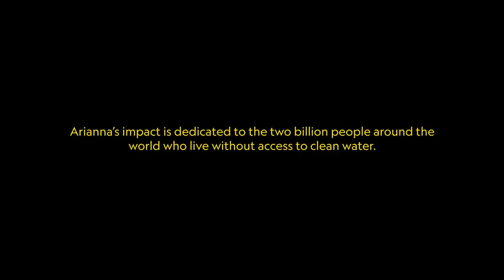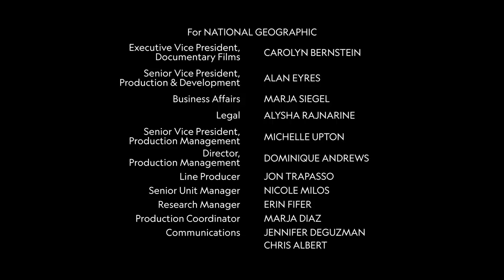The Ripple Effect – Ep. 3 | National Geographic Presents: IMPACT With Gal Gadot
San Juan, Puerto Rico, U.S.A.: Discover the inspiring story of Arianna, a 19-year-old woman leading a team of college students who invented a water filtration system. They are giving the people of Puerto Rico access to clean, drinkable water after years of living with toxic water after the devastation of Hurricane Maria in 2017 and lack of government assistance.

National Geographic Presents: IMPACT with Gal Gadot is a six-part documentary short series that follows the powerful stories of six women who are making an extraordinary impact on their communities around the world. Despite living in areas marred by violence, poverty, trauma, discrimination, oppression, and natural disasters, these brave women remain undeterred as they dare to dream, stand out, speak up and lead. The women featured in each short film come from very different backgrounds – across Brazil, Puerto Rico, Michigan, California, Louisiana and Tennessee – yet they are all connected by their unwavering determination and commitment to improving the lives of the people around them.

New episodes release Mondays at 1p ET right here on YouTube.